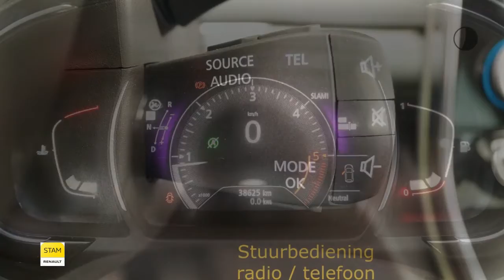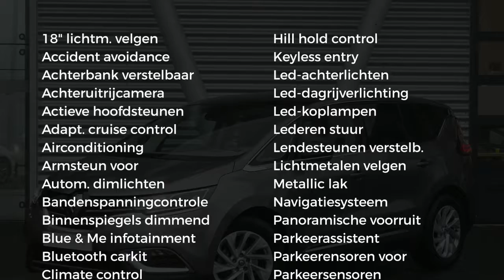Renault Espace 1.6 dCi 160 EDC Dynamique (7p.!!/Glazen dak/BOSE/Pack Cruise)